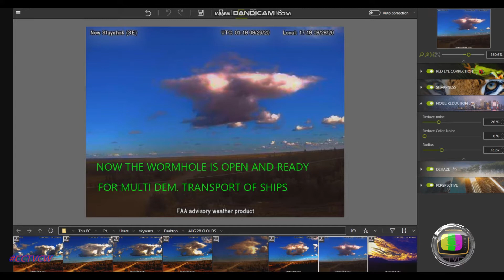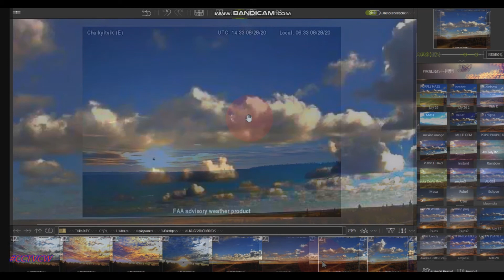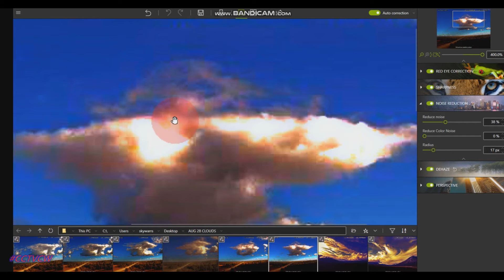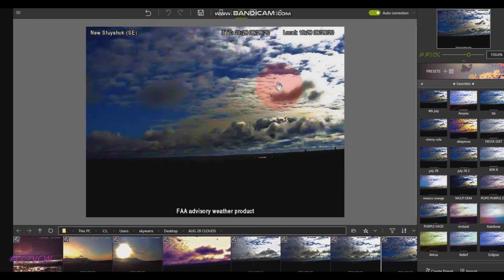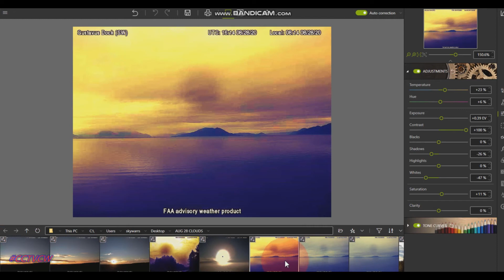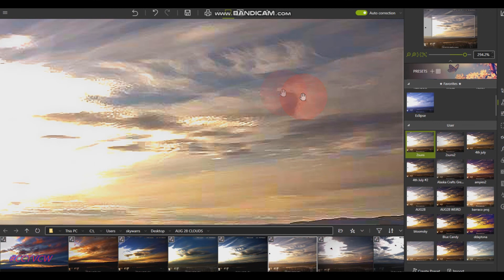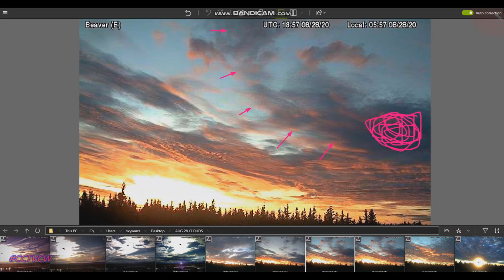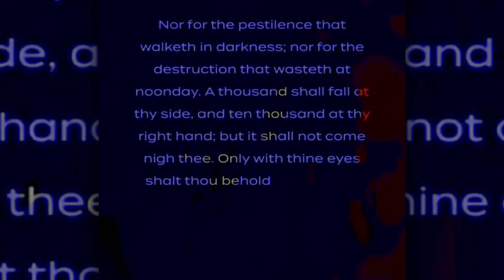PLANET X NIBIRU ... INCOMING SOLAR SYSTEM ''LIVE STREAMING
ARE YOU A MUSIC PERON' ARTIST & PLAY A INSTRUMENTS FOLLOW THIS PLANET X NIBIRU ... INCOMING SOLAR SYSTEM
INCOMING SOLAR SYSTEM ''LIVE STREAMING FILTERING SUB PICTURES
PLANET X NIBIRU BLACK STAR PARANORMAL' UFOS STRANGE SIGHTINGS
Today Planet x and Tonight Nibiru' Exposing Signs in the Skies, Stars, Sun... Come and See.

Thank you for supporting CCTV Celestial Watcers. We appreciate you helping us get the Gospel of The Cross Preached.

NOTICE
This constitutes a 'fair use' of any such copyrighted material as provided for in Title 17 U.S.C. section 107 of the US Copyright Law. planet x today watching for Nibiru Tonight CCTVCW CCTVCW CCTVCW CCTVCW CCTVCW CCTVCW fund me